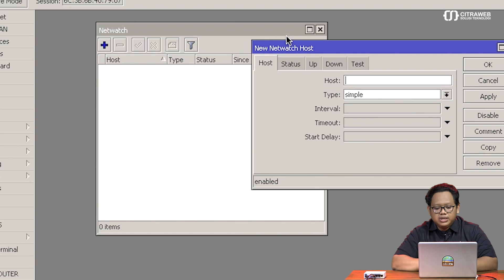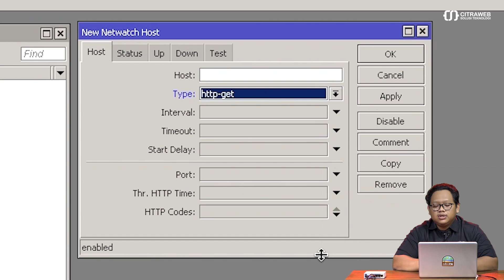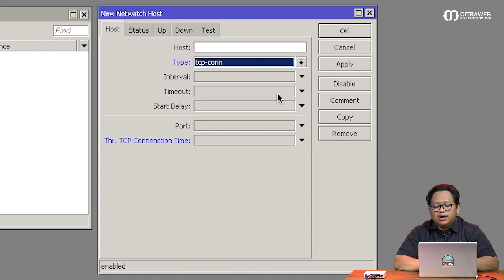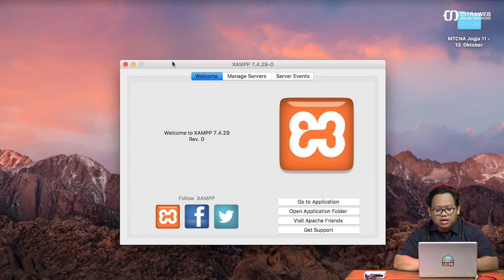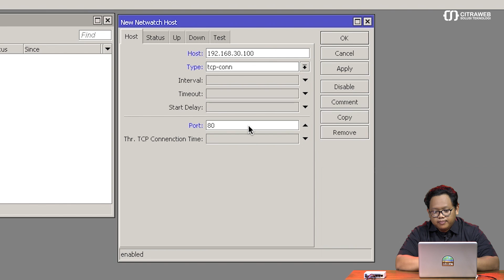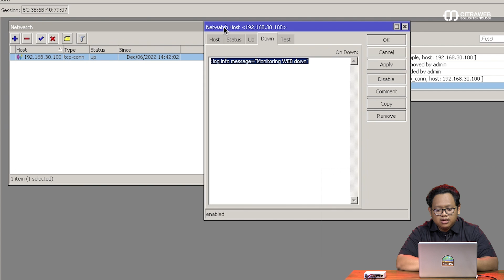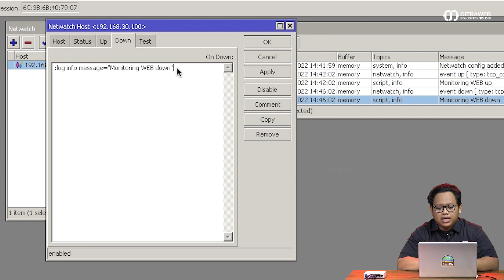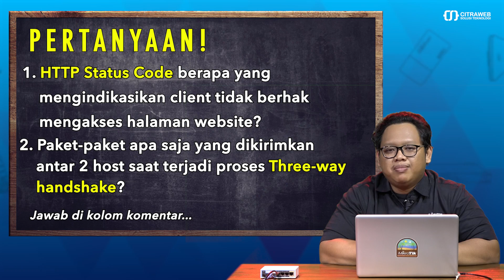Penggunaan NETWATCH v7 - MIKROTIK TUTORIAL [ENG SUB]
Netwatch merupakan salah satu fitur MikroTik yang berfungsi untuk memonitor kondisi sebuah host yang bekerja dengan mengirimkan ping/ICMP dengan interval waktu tertentu, dan saat status host UP atau Down kita bisa mengeksekusi sebuah Script tertentu. Alamat host bisa juga diganti dengan alamat ip yang ada di internet misalnya 8.8.8.8, untuk memantau koneksi router ke arah internet. sehingga jika koneksi internet mati kita bisa mendapatkan informasi secara up to date.

Awalnya fitur Netwatch ini hanya bisa digunakan untuk service ICMP saja, namun sejak hadirnya Router OS versi 7.4 keatas terdapat update pada netwatch. Pada Router OS versi 7.4 ke atas terdapat penambahan beberapa probe, yaitu: Simple, ICMP, TCP Conn, dan HTTP Get.

Dengan beberapa service atau probe yang sudah di sediakan di versi 7.4 ini, maka kita bisa lebih fleksibel lagi dalam memonitoring jaringan. Nah pada kesempatan kali ini kami akan membahas satu persatu mengenai beberapa probe atau service yang ada pada versi 7.4 ini.